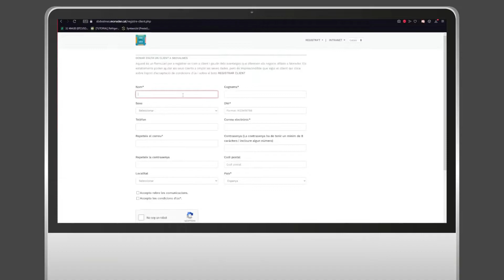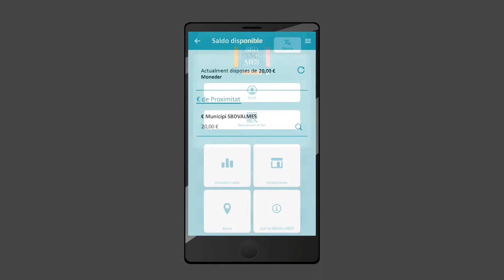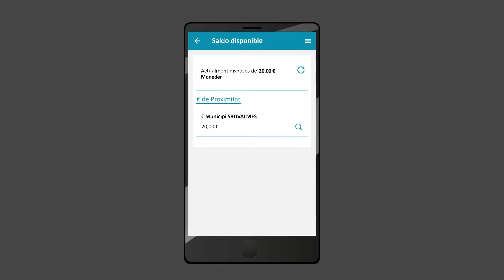Tutorial: Com funciona el Xec Comerç per comprar a Sabadell?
Versió en catalá

Per obtenir el Xec, amb el DNI tens prou❗

A l'App SBD𝗩𝗔𝗟MÉS o als comerços adherits

Cada llar disposa d'un xec
(1 habitatge = 1 xec 20€)

Per cada compra, el 50% es descompta del xec i l'altre 50% l'has d'abonar tu

Per a qualsevol incidència, contacteu amb

Aquest xec és un impuls per al comerç i l'hostaleria de Sabadell!